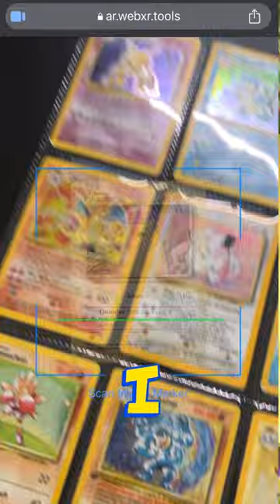World's First INTERACTIVE 3D Pokémon Cards!